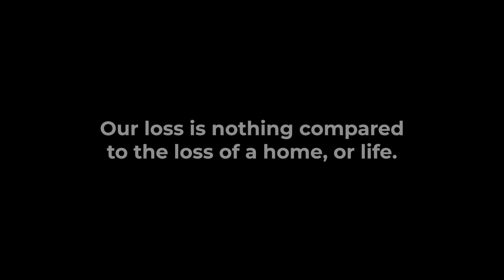BigBadWolfBooks - Death By Drowning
The loss of a book, the loss of a business is as nothing in the face of the tragedy of a life lost or a home destroyed. We must push for change or history will repeat itself.